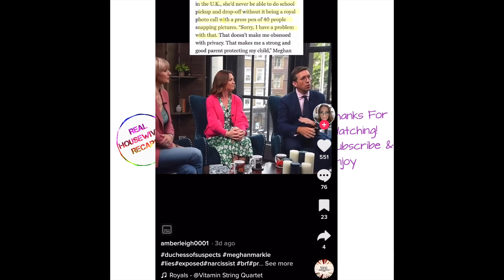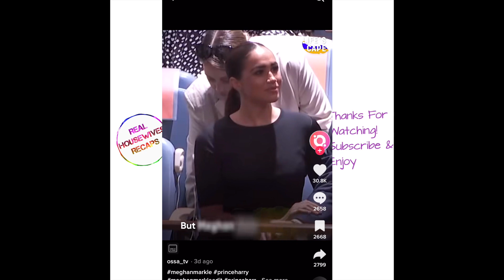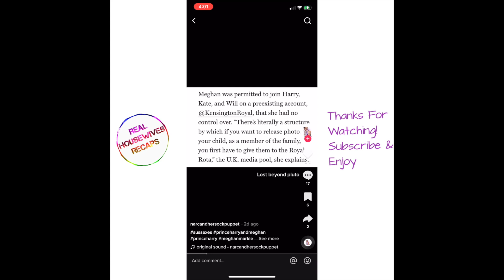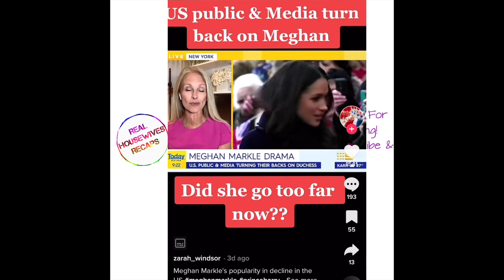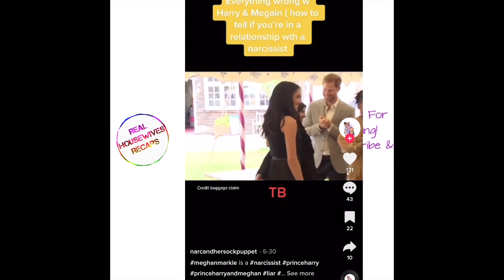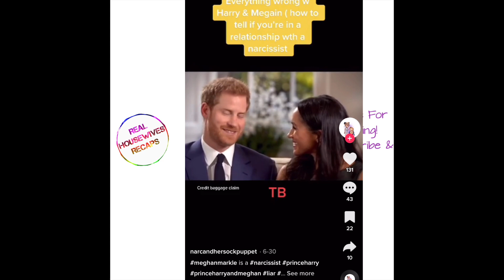Meghan Markle Is The Worst Meghan Markle Is A Narcissist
Hey all today I am doing something a little different and doing a deep dive into Meghan Markle and why I just can't with her. Hope you enjoy this deep dive into why I think she is a complete narcissist and how it all went down. Enjoy!